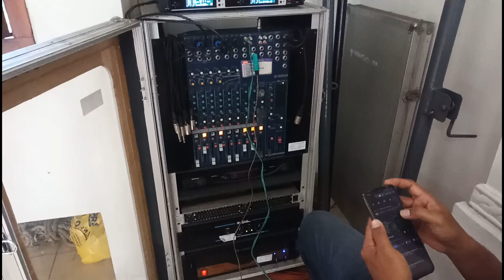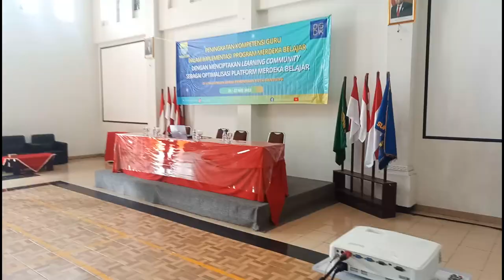Optimalisasi Platform Merdeka Belajar Dilingkungan Dinas Pendidikan Kota Bandung || belajar.id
Peningkatan Kompetensi Guru
Dalam Implementasi Program Merdeka Belajar
Dengan Menciptakan Learning Community
Sebagai Optimalisasi Platform Merdeka Belajar
Dilingkungan Dinas Pendidikan Kota Bandung
25 - 27 Mei 2023